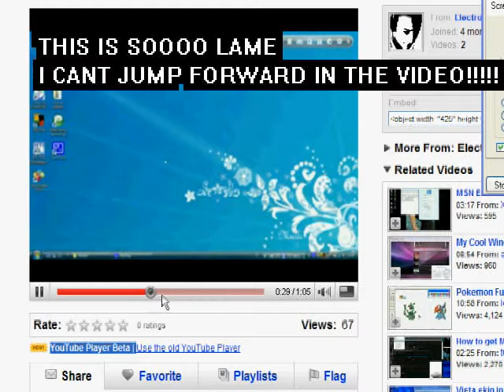You tube error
You can't jump forward in the videos on youtube... lame

if you can give me a proof

(all stupid comments will be removed and you will be banned to post on my videos)